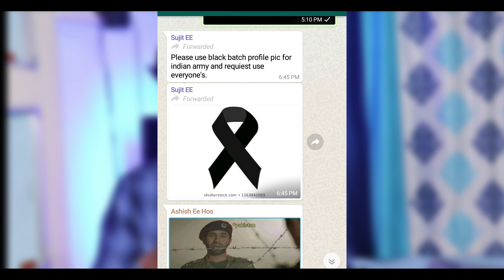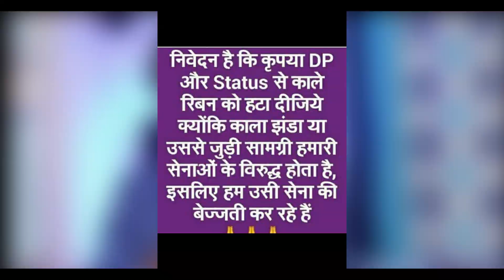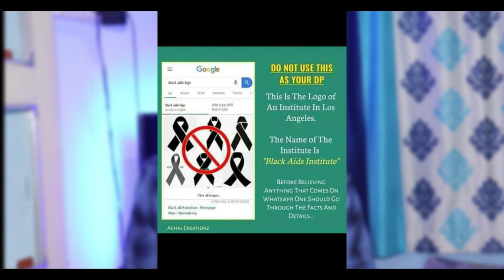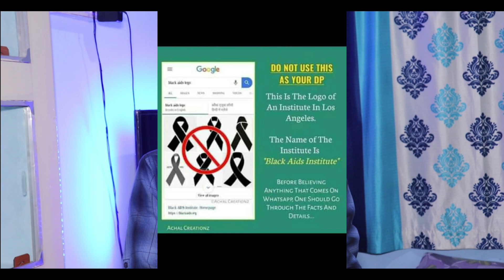WhatsApp Black batch क्या है ? Army black Batch सच्चाई जान लो | Black Batch Whatsapp Profile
WhatsApp Black batch क्या है? Army black Batch सच्चाई जान लो|
इस विडियो में मै आपलोगों को WhatsApp black batch profile picture के बारे में बताने वाला हूँ की आखिर इस black batch की सच्चाई क्या है हमें इसे कब और क्यूँ  उपयोग करना चाहिए | इस विडियो को बनाने का मेरा मकसद यही है की लोगो के ग़लतफ़हमी दूर हो सके इस black batch को लेकर | आशा करता हूँ इस विडियो को देख कर आपका सारा ग़लतफ़हमी दूर हो जायेगा .
धन्यबाद
और अगर कुछ भी किसी को गलत लगे तो माफ़ी
 Black Batch Whatsapp Profile, black batch, black batch profile,
पुलवामा आतंकी हमला, pulwama attack, army black batch whatsapp profile, black ribbon as dp, black batch dp, indian army, black batch meaning in hindi, black batch profile picture for Indian Army